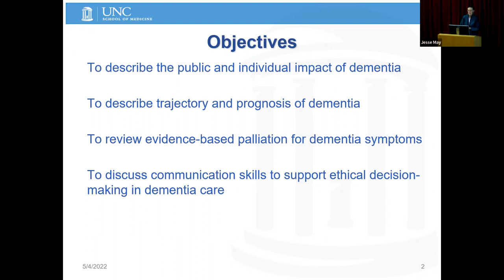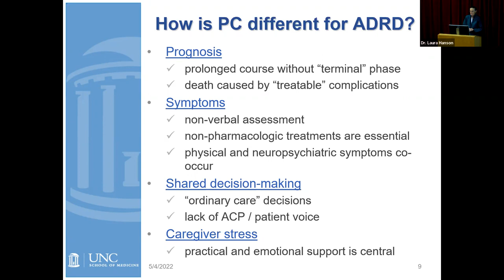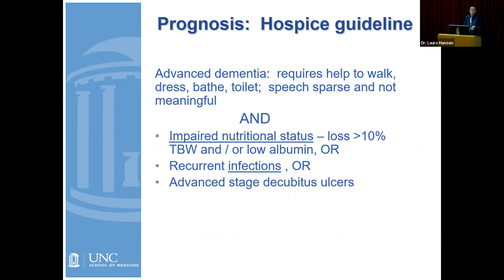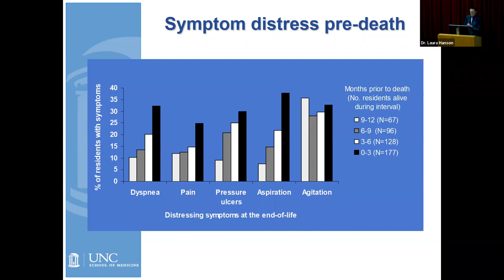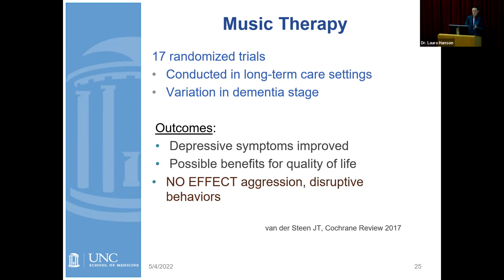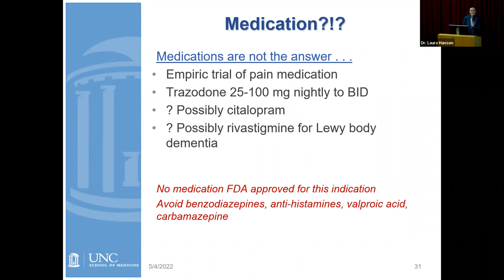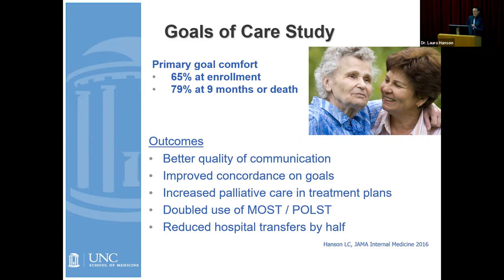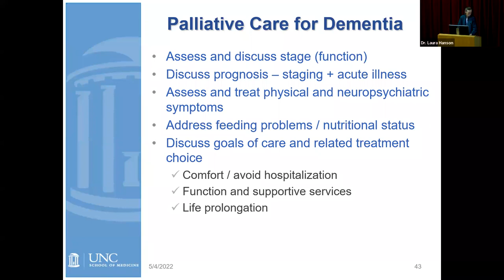May 2022: Palliative Care for People with Dementia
This lecture no longer eligible for CE.

Objectives:
1. Describe the impact of dementia.
2. Review evidence-based palliation for dementia symptoms.
3. Discuss ethical decision-making in dementia care.

Dr. Laura Hanson is a professor in the Division of Geriatric Medicine, Department of Medicine at the University of North Carolina, where she also serves as the Director of the Palliative Care Program.  Board-certified in Internal Medicine, Geriatric Medicine and Hospice & Palliative Medicine, she provides clinical care for frail and seriously ill patients in diverse settings.  To support expansion of real-world dementia care clinical trials, she leads the Patient and Caregiver Reported Outcomes Core for the NIA IMbedded Pragmatic Alzheimer’s Disease (AD) and AD-Related Dementias (AD/ADRD) Clinical Trials (IMPACT) Collaboratory. To enhance the field of palliative care research, she is a founding member of the Palliative Care Research Cooperative group (PCRC), and current co-leads its Measures Core with Dr. Antonia Bennett.  At UNC, Dr. Hanson leads a program of funded research to improve the quality of care and outcomes for people with dementia, and for other older adults living with serious illness.  She has been principal investigator or co-investigator for efficacy, effectiveness and pragmatic clinical trials in dementia palliative care, including the first multi-site clinical trial of hospital-based palliative care for people with late-stage dementia.

The Ethics Lecture Series is free and open to all. For additional information about the Charles Warren Fairbanks Center for Medical Ethics, please visit our